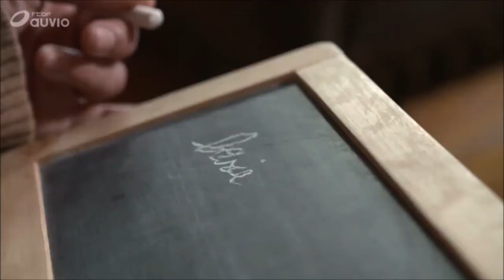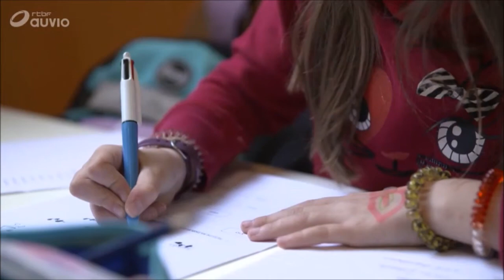Questions À La Une « Accompagnée Laurent » 👏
Laurent après avoir suivi une formation en alphabétisation à plus trouver par la suite un emploi 👈 Félicitation!